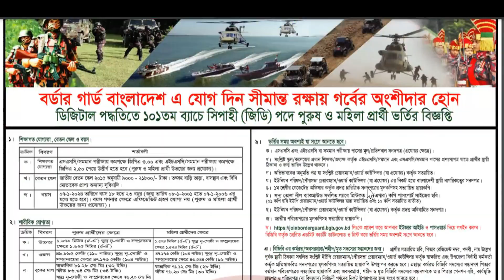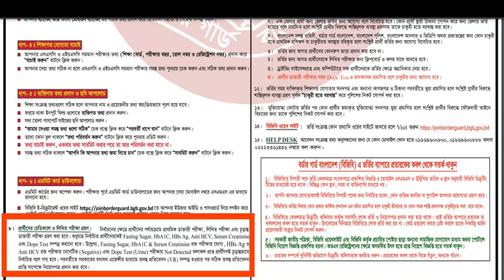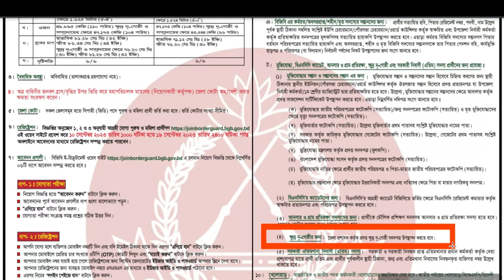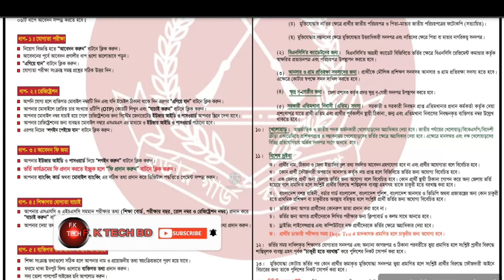bgb job circular 2023||বর্ডার গার্ড বাংলাদেশ (বিজিবি) নিয়োগ বিজ্ঞপ্তি ২০২৩||govt job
bgb job circular 2023||বর্ডার গার্ড বাংলাদেশ (বিজিবি) নিয়োগ বিজ্ঞপ্তি ২০২৩|| bgb

আবেদন শুরুর তারিখ: ১০শে সেপ্টেম্বর ২০২৩ ইং ১০০০ ঘটিকা।
আবেদন জমাদানের শেষ তারিখ: ১৯ শে সেপ্টেম্বর ২০২৩ ইং ২৪০০ ঘটিকা।
✅আবেদন ফি: ১১০ টাকা।

bgb_job_circular_2023_online _apply

👉এই চ্যানেলে প্রতিদিনের নতুন নতুন চাকুরির সার্কুলার দেওয়া হয়।
👉আপনি যদি  বাংলাদেশের একজন প্রকৃত চাকুরির প্রার্থী হয়ে থাকেন তাহলে আর দেরি না করে আমার চ্যানেলটি স্বাস্কাইব করুন এবং পাশে থাকা বেল বাটনটি চেপে দিন ফলে মুর্হুতের মধ্যে নতুন নতুন চাকুরির নোটিফিকেশন পৌঁছায় যাবে আপনার কাছে।
👉 আর এই চ্যানেলটি আপনার প্রিয়জনের কাছে শেয়ার করতে ভুলবেন না।